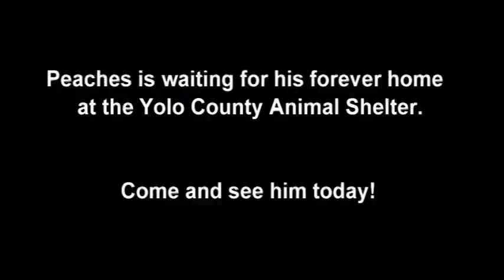Adopt a cat - Peaches - ADOPTED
Peaches (A132580) is an approximately 3 year old boy looking for a loving home. Peaches is an exceedingly handsome boy who has ginormous paws with plenty of extra toes! He is a big mellow mushpot and will make a wonderful companion. Peaches has a heart of gold and is the biggest love. He loves to be stroked and will purr and close his eyes in absolute bliss with your loving touch. Peaches is looking for his special someone to love with all his heart.

Peaches has antibodies to a virus called FIV in his bloodstream. FIV = Feline Immunodeficiency Virus. FIV is really no big deal. Cats can live full, long, happy lives with FIV. With good nutrition, regular veterinary care and indoor only homes they can not only survive but thrive!

Cats can live with FIV for a long time and not become sick with the disease. If they do become sick, FIV causes a weakening of the immune system, making the cat susceptible to illness. FIV is not contagious to people or dogs and is only contagious to other cats through deep puncture wounds. Cats with FIV that are friendly with other cats can share a home with other cats and not spread the virus to them.

If you have any questions about FIV please email Angela at and I'd be happy to answer all your questions and reassure you that FIV is no big deal!